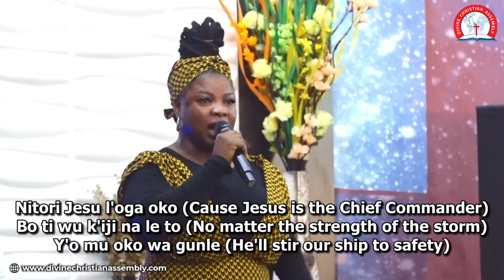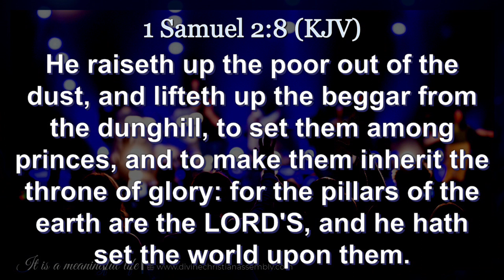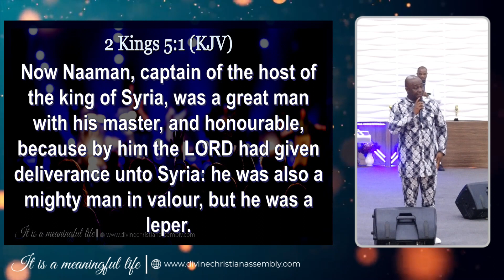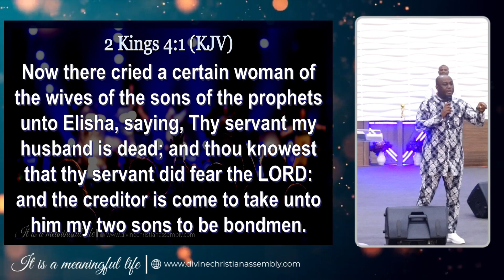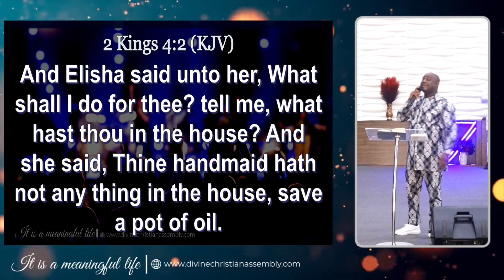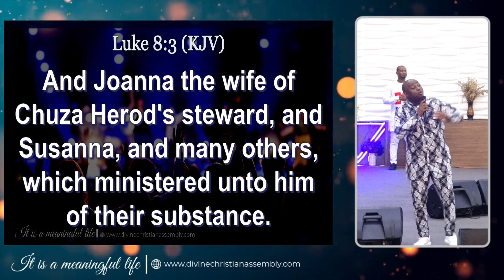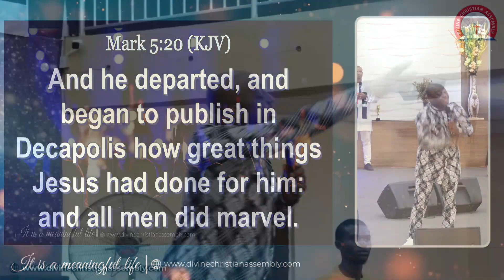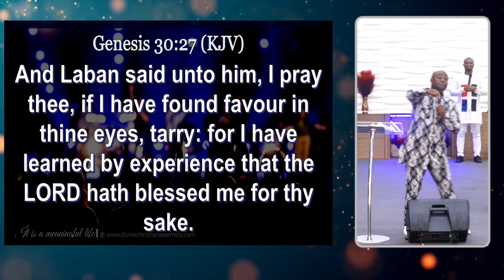Secrets of lifting the gift of men - Rev Olubusayo Folarin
For seeds, offerings and partnerships:
Account Name: Divine Christian Assembly
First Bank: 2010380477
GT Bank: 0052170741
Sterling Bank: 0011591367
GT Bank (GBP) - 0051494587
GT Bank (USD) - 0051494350